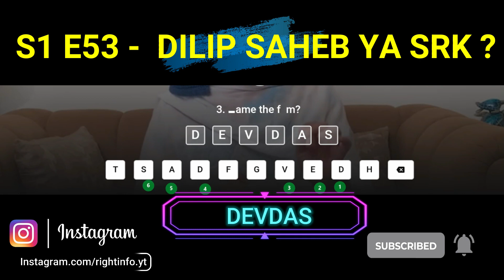Flipkart Khel Paheliyon Ka Quiz Answers E53 | 24 JULY 2021 | KPK | 100% Correct Answers | Play & WIN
👉🏼 NOTE !

👉🏼 NOTE !